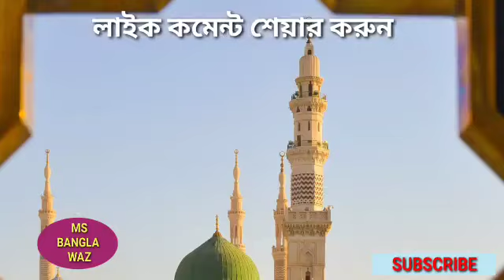হজের জন্য তৈরি হলো বিশেষ অ্যাপ।প্রথম দিনেই ১০ লাখ মুসলিম নাম নথিভুক্ত।New App For Hajj Apply/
হজের জন্য তৈরি হলো বিশেষ অ্যাপ।যাএীদের ভোগান্তি কমাতে এই অ্যাপ তৈরি।

Ms Bangla Waz.